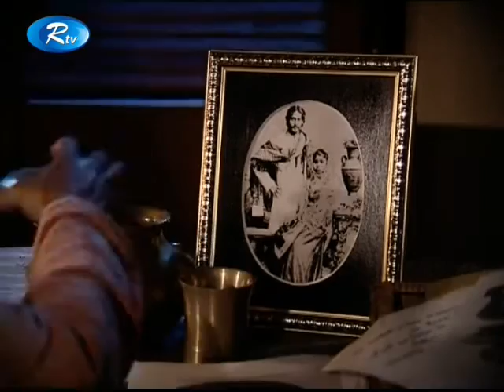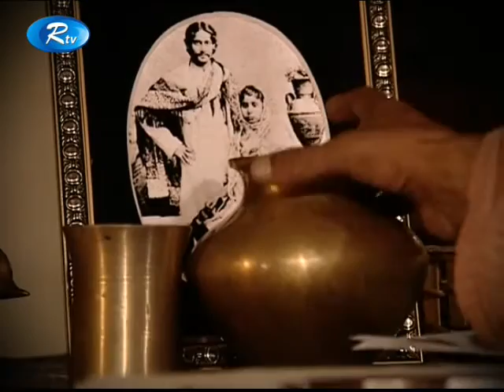অষ্পস্ট | Ooasposta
নাটক : অষ্পস্ট… (গল্পটি ‘লিপিকা’ গদ্যকবিতা থেকে নেয়া)
কাহিনি : রবীন্দ্রনাথ ঠাকুর
অভিনয় :  নির্মলেন্দু গুণ, নোভা, ওমর আয়াজ অনি, শিরীন বকুল, জ্যোৎস্নে আরা বেগম প্রমুখ
নেপথ্য কন্ঠ: রবিশঙ্কর মৈত্র
আবহ সঙ্গীত: চঞ্চল খান ও সৈয়দ সাবাব আলী আরজু
কন্ঠ: শাকিলা জাফর, চঞ্চল খান, রকিবা খান রুবা
চিত্রগ্রহণ : রফিকুল আলম রফিক ও ফারুখ বিপ্লব
চিত্রনাট্য ও পরিচালনা : সৈয়দ সাবাব আলী আরজু

Drama: ‘Illegible’ [Story from ‘Lipika’ prose-poem]
Story: Rabindranath Tagore
Cast: Nirmalendu Goon, Nova, Omar Ayaz Oni, Shirin Bakul, Josne Ara Begum & others.
Voice: Ravisankar Maitree
Singers : Shakila Zafar, Cancal Khan, Rakiba Khan Ruba
Photograph: Rafiqul Islam & Farikh Biplob
Screenplay & Directon: Syed Shabab Ali Arzoo

Ravisankar Maitree